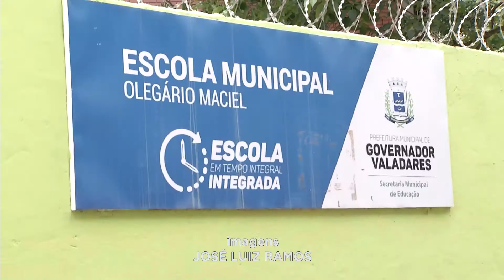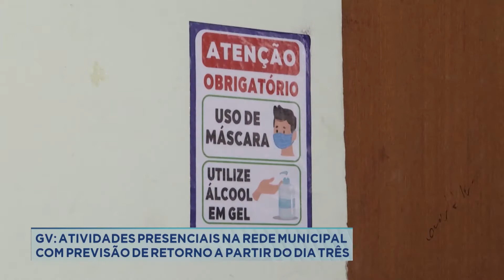Atividades presenciais na rede municipal em Gov. Valadares com previsão de retorno a partir de 3/11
Para quem estuda ou trabalha na Rede Municipal de Educação em Governador Valadares está chegando a hora do retorno presencial das atividades. A volta está prevista para ser realizada a partir da próxima quarta-feira, dia 3 de novembro. Segundo a prefeitura, pais ou responsáveis vão poder escolher mandar ou não as crianças e adolescentes para a escola.

Reportagem - Nathan Goulart

Entrevistados - Rosimar Ferreira
Coordenadora Pedagógica

José Geraldo Prata
Sec. Educação - Gov. Valadares

Imagens - José Luiz Ramos